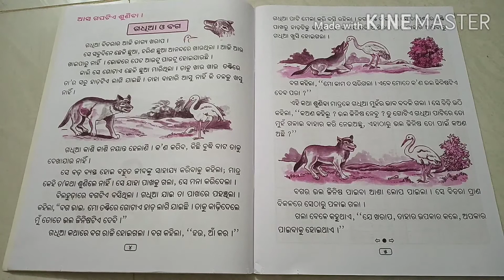Gadhia o baga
ଓଡ଼ିଆ କ୍ଷୁଦ୍ରଗଳ୍ପ -ଗଧିଆ ଓ ବଗ    l